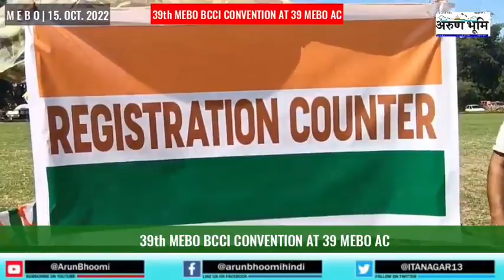MEBO | 39th BCCI MEBO CONVENTION held in presence of Lombo Tayeng - MLA Mebo.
MEBO | 39th BCCI MEBO CONVENTION held in presence of Lombo Tayeng - MLA Mebo, Ms. Toko Mina - Vice President, APCC and other dignitaries.